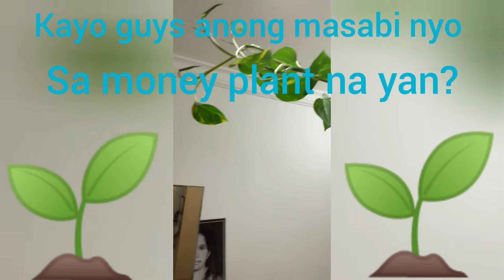Maniniwala ba kayo na ang halaman na yan ay my dalang Swerte kung myron kayo sa bahay(Money Plant)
HugotirangVlogger OFWLIFE MoneyPlantStory Maraming naniniwala sa kasabihan na ang halaman na yan ay my dalang swerte kung myron kayo nito sa bahay nyo.At ako ay nagtatanim narin kung my swerte nga ba talaga ito.Siguro samahan lang natin ng sipag at tyaga.